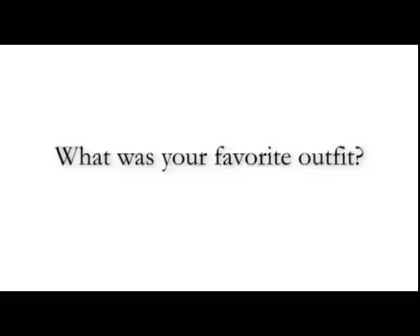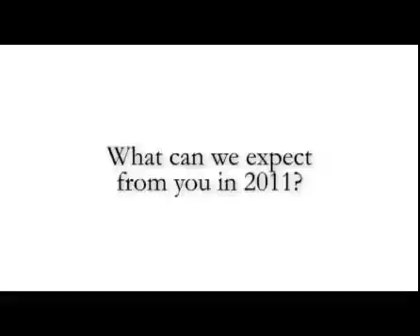Preview :: BTS Dec. 2010 with Solenn Heussaff